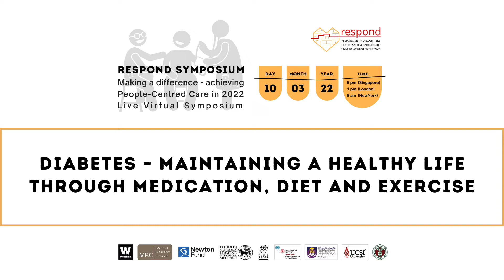Diabetes – maintaining a healthy life through medication, diet and exercise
RESPOND Symposium (FREE live, virtual event)
Title: Making a difference – achieving People-Centred Care in 2022
Date: 10 March 2022
Location: Virtual
Time:  9 pm (Singapore); 1 pm (London); 8 am (New York)

The RESPOND team would like to warmly invite you to join the live, virtual RESPOND People-Centred Symposium 2022 chaired by Prof Martin McKee and Prof Dina Balabanova.

The symposium will showcase the lived experiences of people who seek, provide, or enable chronic illness care navigate health systems. Now we need to hear from more service users, health care providers, carers and communities – we need help from people with lived experiences to understand the challenges they face and find ways to move forward.
We invite you to join us in an open discussion about why health systems often fail, how to respond to the needs of those which these systems have been designed to serve, and where to find answers. Together, let's put people into the centre of chronic care.

Speakers at the Symposium:
Prof Martin McKee, Professor of European Public Health

Prof Dina Balabanova, Professor of Health Systems and Policy

Dr Hans Henri Kluge, Regional Director for Europe

Joia S. Mukherjee, Chief Medical Officer, Partners In Health Associate Professor

Prof Trish Greenhalgh, Professor of Primary Care Health Sciences,
Fellow of Green Templeton College, University of Oxford

Dr Sharmila Mhatre, A/Director
Public Health Program, Open Society Foundations

Luthfi Azizatunnisa
Universitas Gadjah Mada, Yogyakarta, Indonesia

Dr Fiona Samuels, Senior Research Fellow
Gender Equality and Social Inclusion programme ODI London
Honorary Associate Professor, London School of Hygiene and Tropical Medicine

Dr Eleanor Hutchinson, Associate Professor in Anthropology and Public Health,

Prof Lia M. Palileo-Villanueva, Professor
UP College of Medicine, University of the Philippines Manila

Dr Nafiza Mat Nazir Medical Lecturer & Family Medicine Specialist,
Universiti Teknologi MARA (UiTM), Malaysia

Dr Mohd. Nasir bin Mohd. Ismail Postdoc Fellow
United Nations University – Institute for Global Health

Jhaki Mendoza Fellow, Medical Anthropology